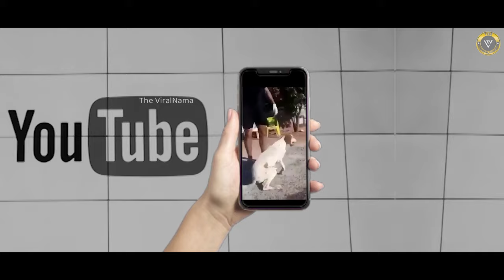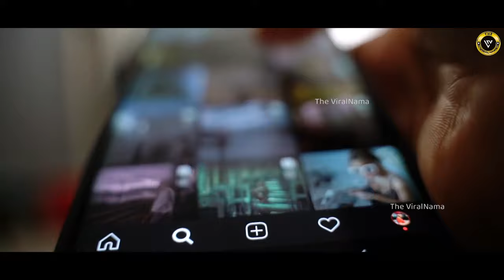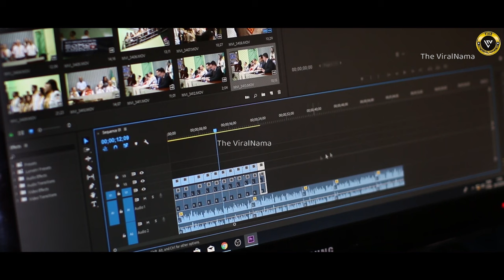जब जानवरों ने इंसानों को मदद के लिये बुलाया। Humanity is still alive Part-1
दूध का सार है मलाई में
और जिंदगी का सार है भलाई में।
इसलिये जब भी ऐसा मौक़ा मिले, भलाई करने से मत चूकिएगा। वैसे, इस दुनिया में ऐसे कई लोग हैं, जो इंसानों को तो छोड़िये, जानवरों तक की मदद के लिये हद पार कर जाते हैं. Humanity is still alive Part-1 के इस वीडियो में हम आपको ऐसे ही नेकदिल इंसानों से मिलाने जा रहे हैं, जिन्हें देखकर आप कह देंगे कि वाकई इंसानियत अभी भी जिंदा है. तो चलिए शुरु करते है- आज का वीडियो.